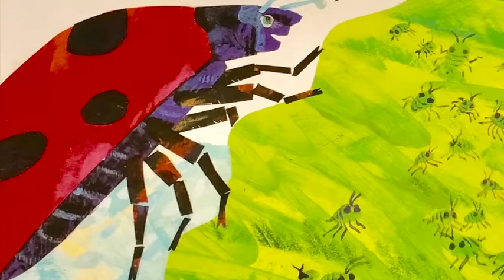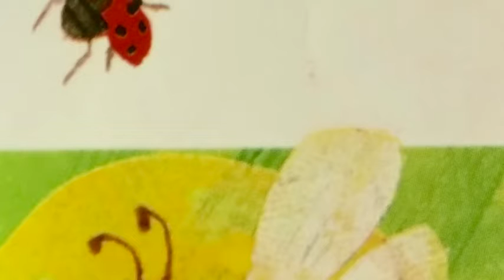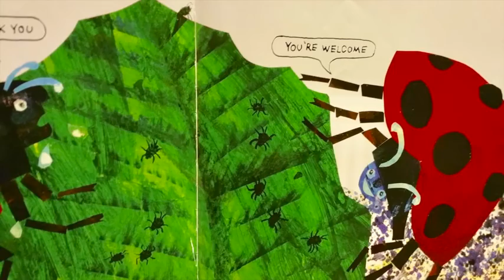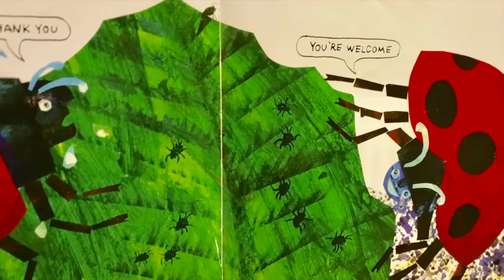The Grouchy Ladybug Children's Books Read Aloud 2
Grammy's Book Nook